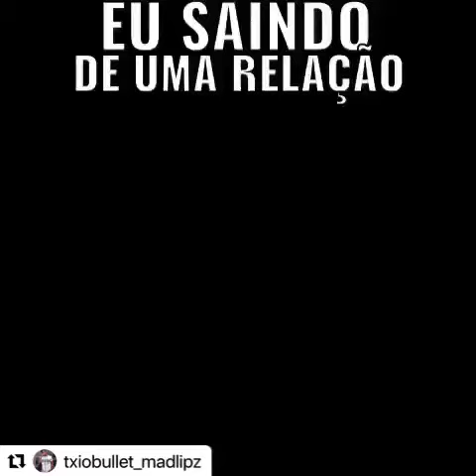Txiobullet não Brinca: Eu saindo de uma relação